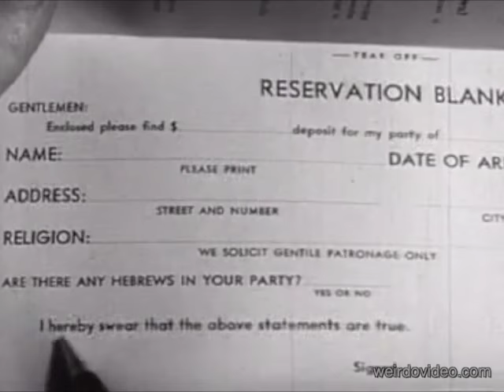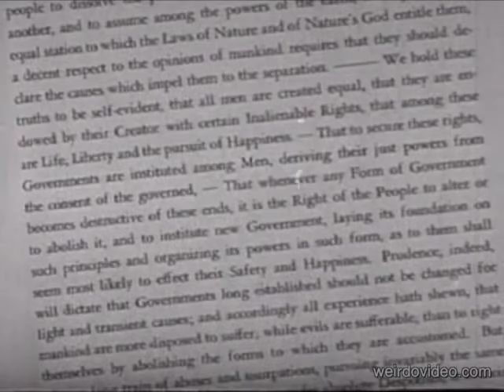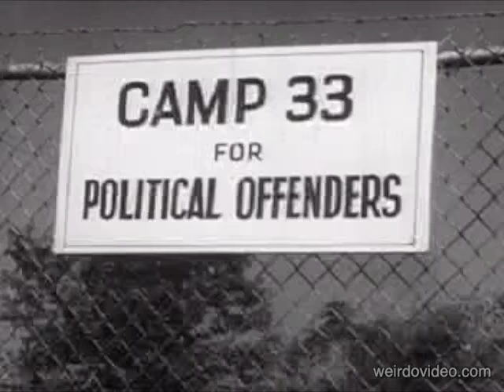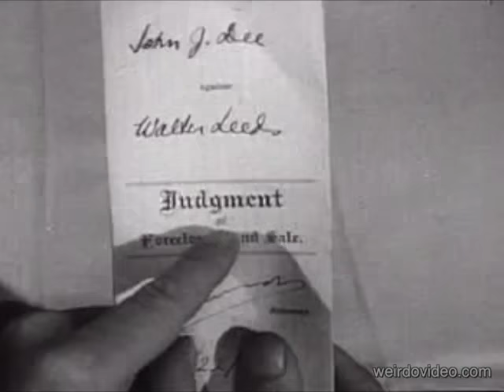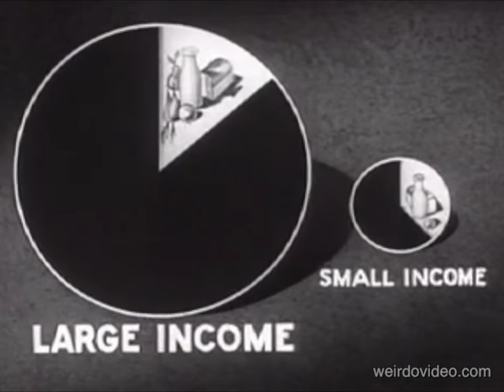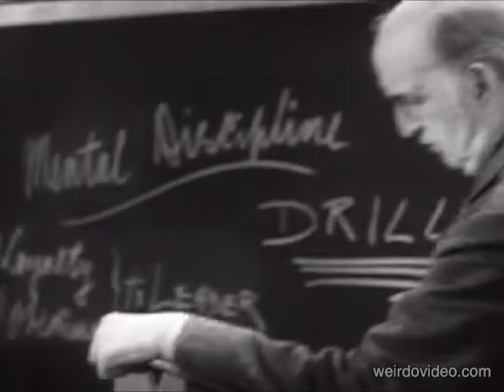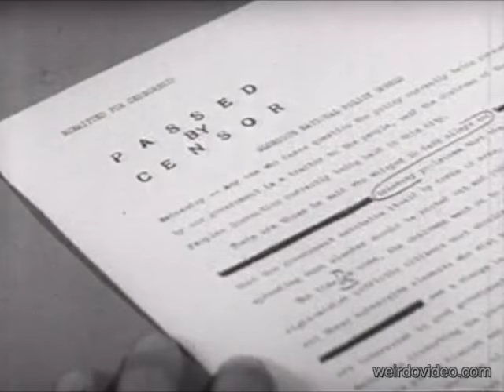Despotism - 1946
"The State - I am the State."  -  Louis XIV

In this timeless educational film from 1946, the pernicious mechanics of despotism are broken down.  Through illustrated charts, we can determine analytically where our community stands within a scale with Democracy on one end and Despotism on the other.   These conditions are affected by the Economic Distribution and Access to Information in any given the community.

We are warned, "Avoid the comfortable idea that the mere form of government can in itself safeguard the nation against despotism."  We need to pull back flag-draped curtains and look beyond the platitudes of powerful demagogues.

Despotism seeps in as mutual respect erodes and power becomes concentrated into the hands of a very few.  Party bosses, loyalty oaths to the state, and a demand to stop questioning authority are soon just around the corner.  Sound familiar?

Haunting images illustrate scenarios we are actually running into again today on the streets of America.  We are left to ask ourselves, where would we place ourselves today as a people on the Respect and Power scales?

It is alarming that a film made over seventy years ago, when the world was coming to terms with the hell of the World War it just passed through, could again be so relevant today.

After pulling ourselves out of the swamp of fascism in the 20th century, many would agree the world seems to be sliding back into it at the beginning of 21st.